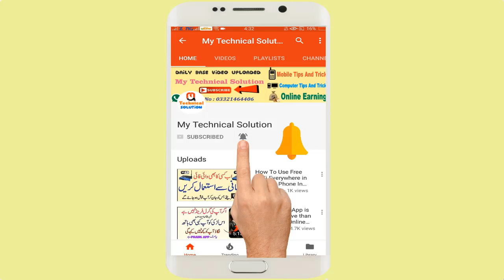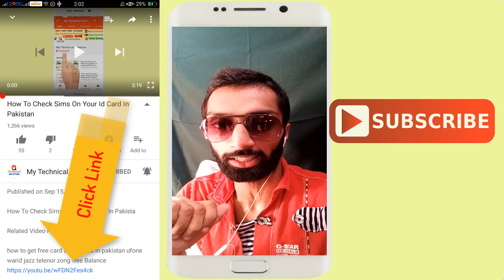Mind Blowing 3d Music Headphones 2017 - Shart Laga Lo Aap Nahin Janate Hai is Music Ke Baare Mein